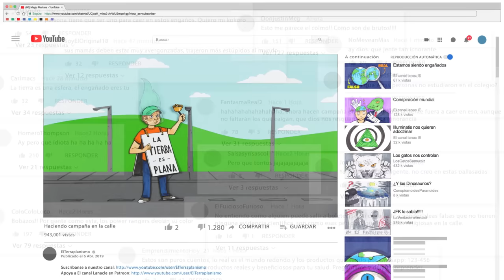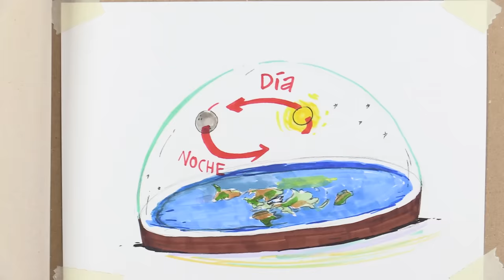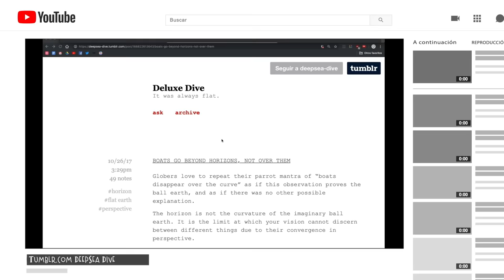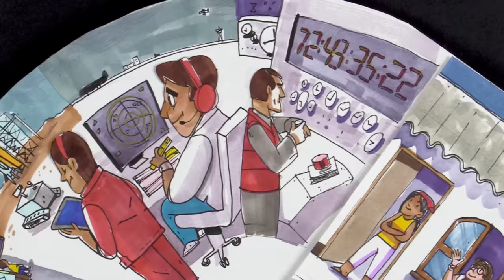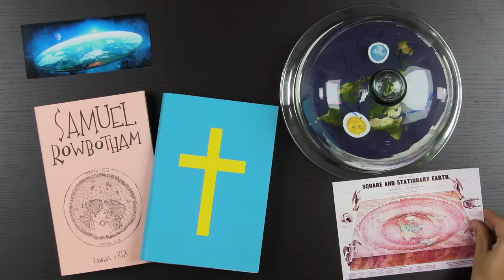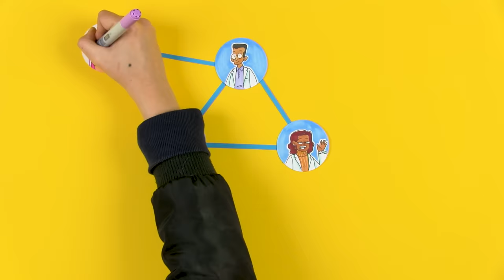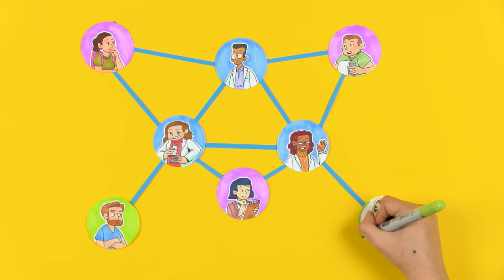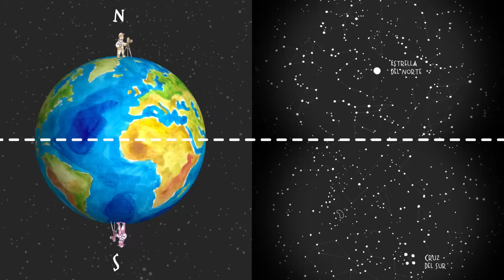¿A ti quién te dijo que la Tierra es una esfera? Terraplanismo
En pleno siglo XXI, hay gente que cree que la Tierra es plana. Uno quisiera decir que son personas locas y muy estúpidas, pero explicar la existencia de los terraplanistas no es tan fácil como parece.

Si les interesa conocer más sobre el modelo científico, Quantum Fracture hizo una excelente serie sobre este tema. Varios de los diagramas que mostramos salieron de ahí. Aquí está el primero de los videos

La idea para este video salió de un episodio del podcast de Magic Markers. Por si les interesa el detrás de cámaras